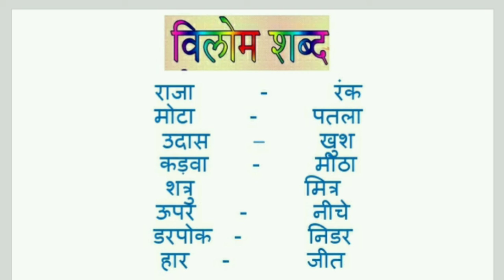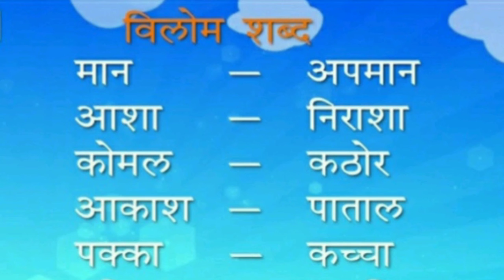CLASS_I,II,III SUBJECT_HINDI-2 TOPIC_विलोम शब्द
CLASS_I,II,III
SUBJECT_HINDI-2
TOPIC_विलोम शब्द